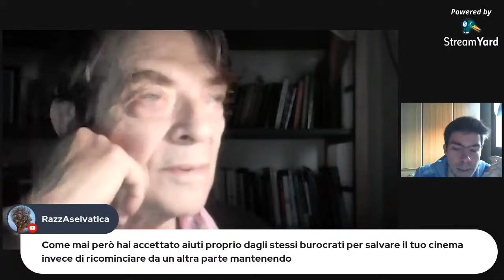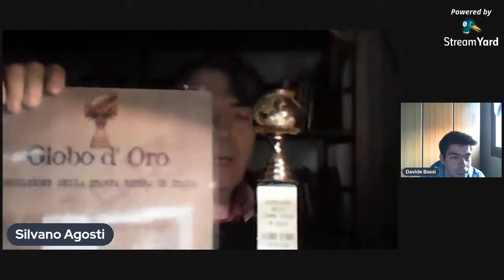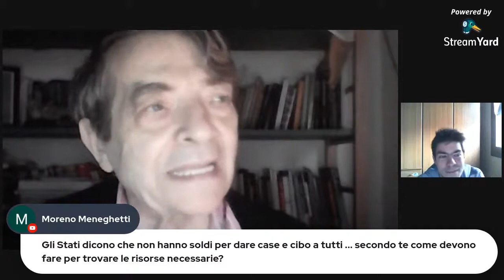VI MOSTRO IL GLOBO D'ORO VINTO DA ME - IN CAMMINO VERSO SE STESSI - CON SILVANO AGOSTI - PUNTATA 133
Una nuova travolgente puntata di In Cammino verso sè stessi con Silvano Agosti, piena di discussioni e spunti di riflessione, andata originariamente in onda sul canale di Accademia della Libertà giovedì 8 aprile 2021 a questo

Per rimanere aggiornati e ricevere il link alle live in anticipo c'è il canale telegram:

Approfondite il cammino verso voi stessi! Venite a trovarci su facebook!